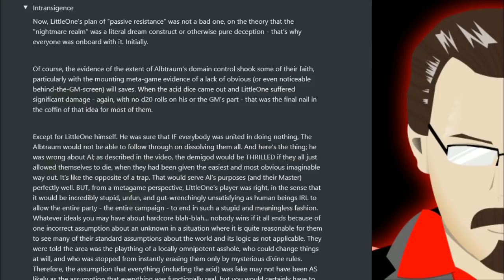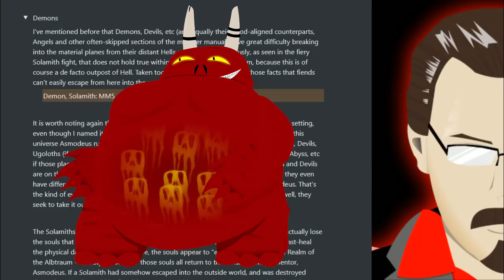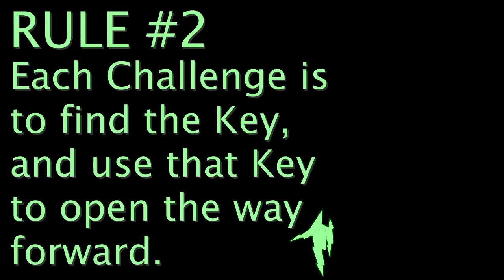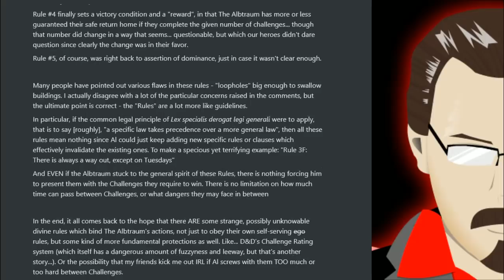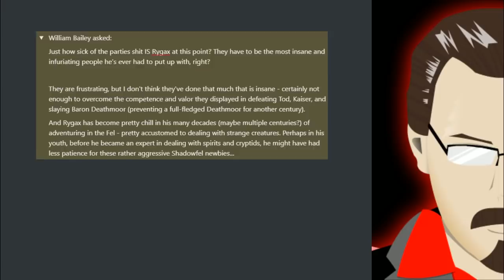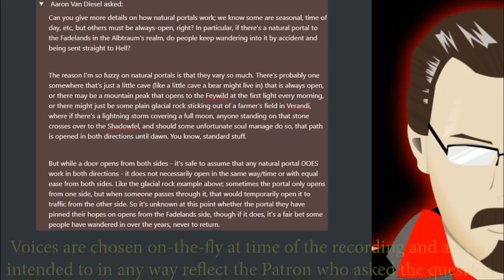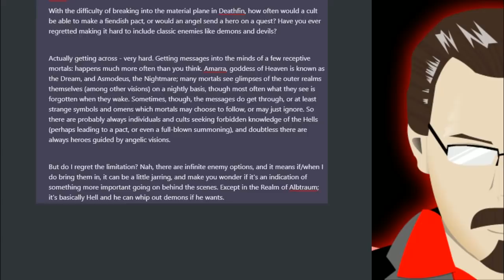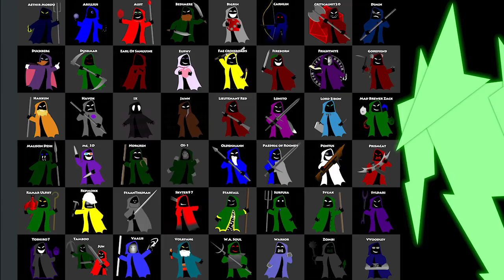TDDC Extras #58 - Tutorial?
*** THIS IS BASICALLY A PODCAST*** Video: Not Required

to get Extras about a week early, and contribute your questions for the final youtube version!

The map is finally for sale!

If you're one of my Patreon Patrons who has seen the preview version, you can skip to about 17:26 for like another dozen minutes of questions I answered from the Patron comments. With random voices, per usual.

In this Extras, I share some thoughts about stuff related to TDDC #58, including:
- Passive Resistance
- The First Challenge
- Demons
...And more!

CREDITS:
Written and Produced by: CASEY HERDMAN
Starring: DEMONAC
Guest starring: ORESTRIA

00:00 Main
17:26 Patreon Questions